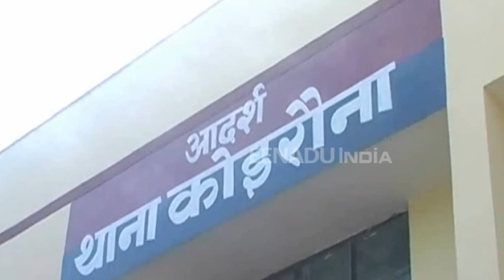रात को घर में रुका पड़ोसी, सुबह हत्या कर हुआ फरार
भदोही: कोइरौना थाना क्षेत्र के इनारगांव में एक व्यक्ति की धारदार हथियार से हत्या कर दी गई. मृतक की बेटी का आरोप है कि उसके पड़ोसी ने उसके पिता की हत्या की और पूरे परिवार के साथ फरार हो गया. वहीं मौके पर पहुंची पुलिस ने शव को कब्जे में लेकर पोस्टमार्टम के लिए भेज दिया है.